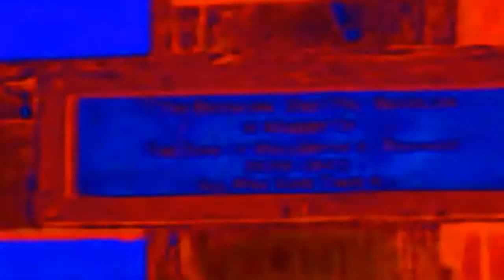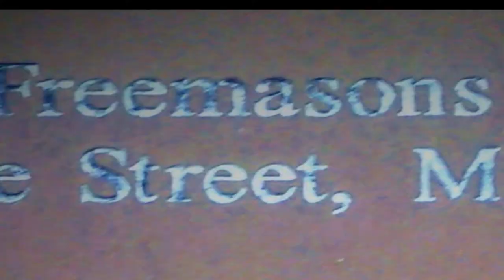many moons in marsden gangsta32ers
just more cuts. of passing interest only to the few